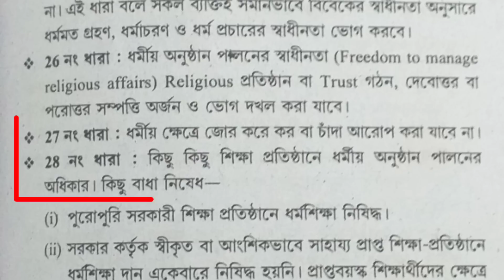सरस्वती पूजा के नाम पर गुंडागर्दी कि ये घटना आपको हैरान कर देगी